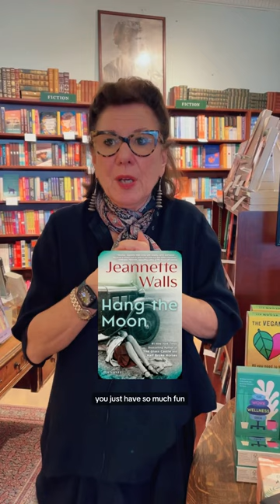The bootlegging heroine you’ve been looking for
See Jeannette Walls at RJ Julia on April 2, 2024 for the paperback release of HANG THE MOON